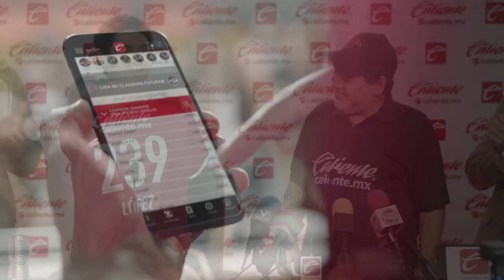CUFRE se QUEDA en ATLAS lo Confirma el Presidente Pedro PORTILLA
Esta mañana el Presidente de ATLAS Pedro Portillo hablo ante los medios para dar la cara tras la vergonzosa derrota del equipo en CU, aclaro varios puntos sobre la continuidad de algunos jugadores y el futuro cercano del equipo